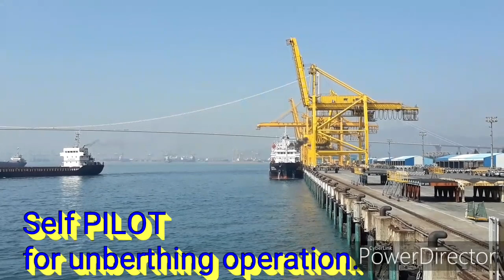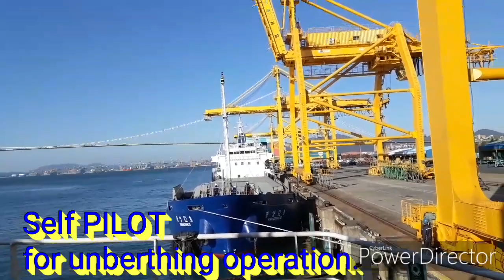Self PILOT for 4000DWT General SHIP.Berthing & Unberthing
Self PILOT for 4000DWT General SHIP.
Berthing & Unberthing
접안.이안.자력도선.